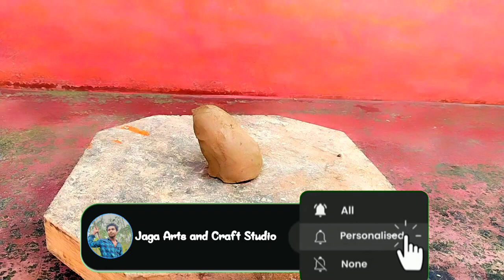🙏Durga puja special Ganesha murti🌺 || छोटा सा गणपती बप्पा की मूर्ति कैसे बनाए 🙏